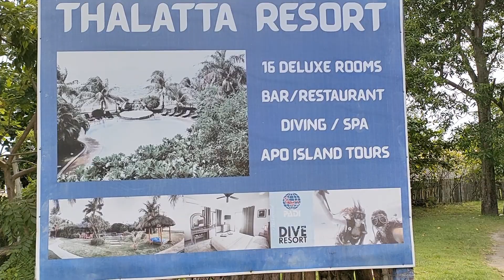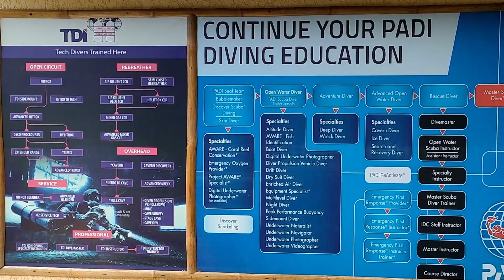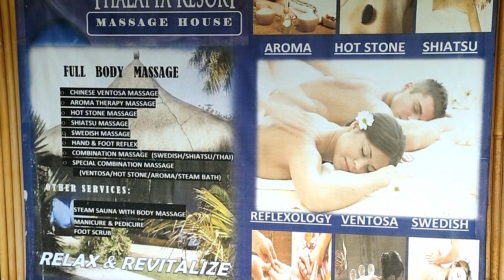SCUBA DIVING AT THALATTA RESORT. Dive and resort tour.